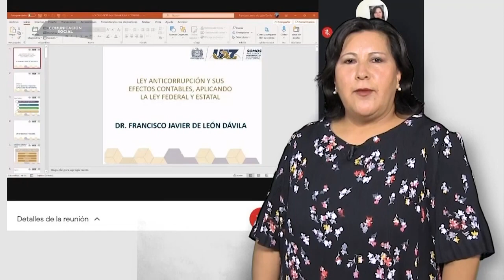Territorio UAZ 🔵🟡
🟢 La MM. Araceli Graciano Gaytán nos habla acerca de los programas de capacitación en la UAZ.
🔵Multiverso UAZ🟡